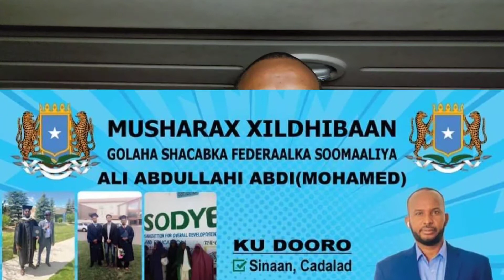Taageero Musharax Ali Abdullahi Abdi.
jubaland Xildhibaan Musharax. Ali Abdullahi Abdi.